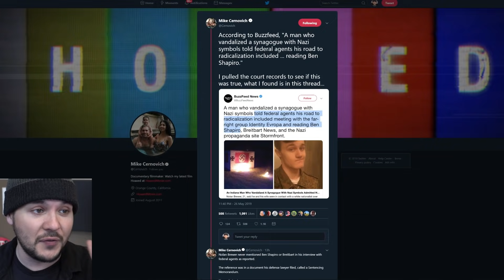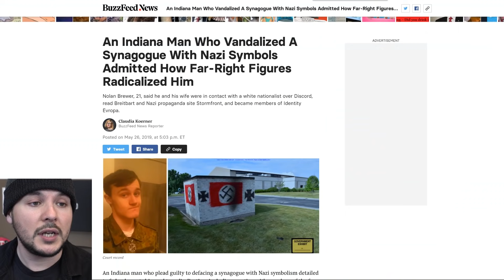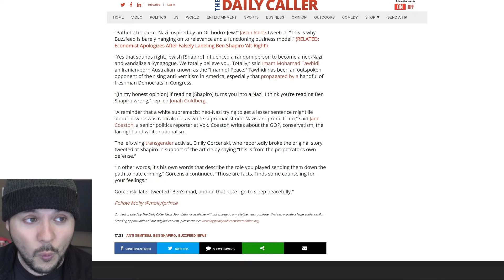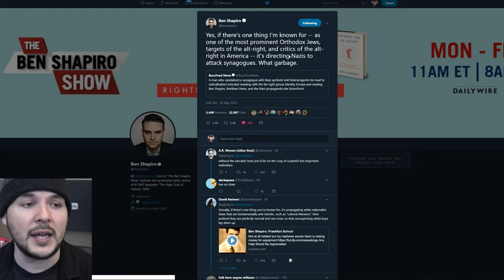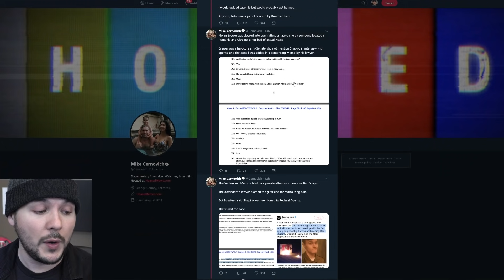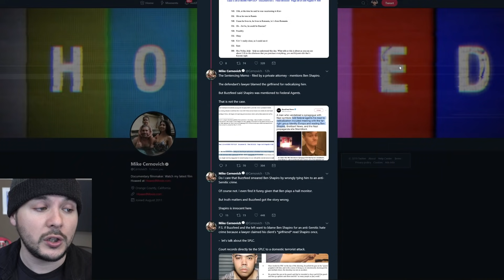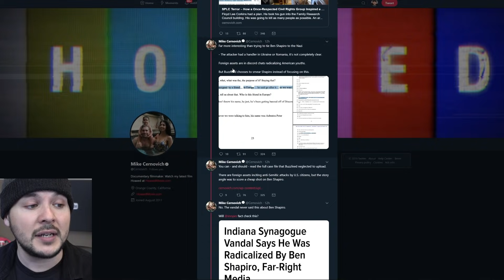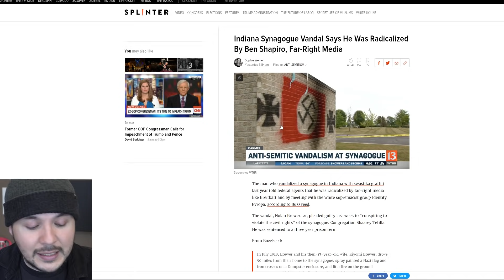Buzzfeed Called Out For Smearing Ben Shapiro